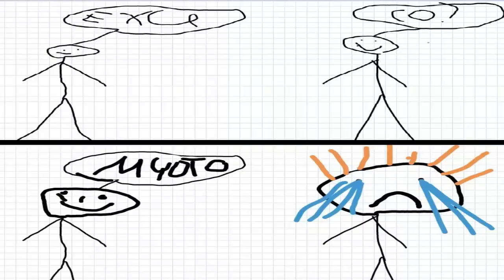Taern Larkas Takie Tam Oro #28 Ponury VD 109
Aby zobaczyć ss wystarczy poczekać 5 sekund i kliknąć SKIP THIS AD
- 79 albo 80 pod hp ubrany
- 85 lvl brak draco i butów z aQuy i maumerysów
- 88 lvl brak butów z aquy i maumerysów